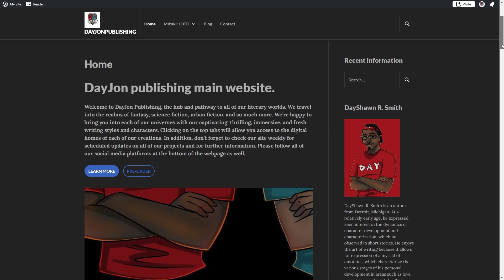KING's RAID: Successors of the Will Episode 22 Review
►Read Mizuki’s prologue, Chapter 1 and Chapter 2 for free